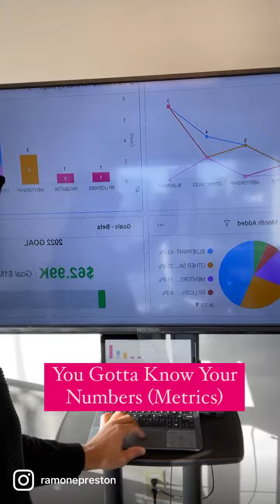You Gotta Know Your Numbers (Metrics)